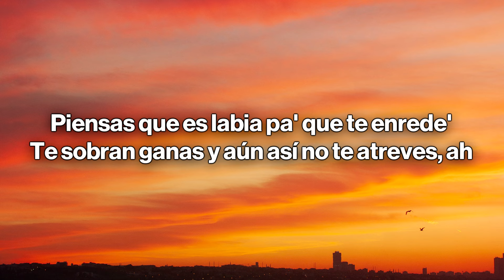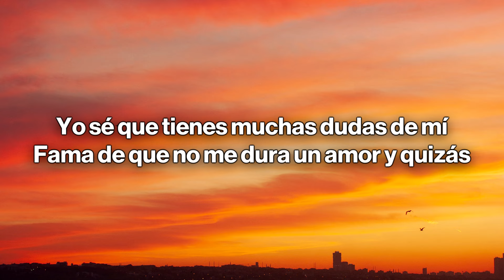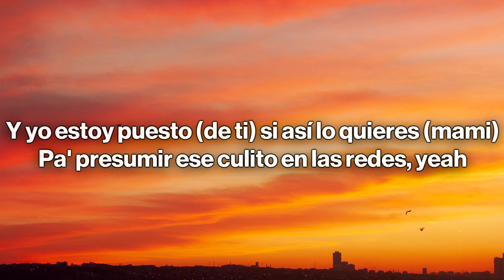Andy Rivera - Dudas De Mi (Letra/Lyrics)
🎤 Letra/Lyrics: Andy Rivera - Dudas De Mi

Intro
Oh-oh

Coro
Yo sé que tienes muchas dudas de mí
Fama de que no me dura un amor y quizás
Pero te lo juro que no ha sido por mí
Es que te busqué y no te encontré en las demás
Yo sé que tienes muchas dudas de mí (Yeah)
Fama de que no me dura un amor y quizás (Yeah)
Pero te lo juro que no ha sido por mí (Por mí)
Es que te busqué y no te encontré en las demás (Mmm)

Post-Coro
Piensas que es labia pa' que te enrede'
Tе sobran ganas y aún así no te atreves, ah
Y yo еstoy puesto (Ey) si así lo quieres (Woh)
Pa' presumir que estamo' junto en las redes, yeah
Antes me la pasaba rompiendo corazone'

Verso
Pero eso nunca fueron mis intencione'
Mi corazón estaba de vacaciones
Pero cuando te vi se encendieron los motores
Para hablarle bonito
Tú llegaste con todo lo que necesito
Si escucho una canción de amor vuelvo y la repito
Como "Ojitos Lindos" de Benito, te la dedico

Puente
Me estoy volviendo loco y yo no te toco
No creas en chismes, vamos poco a poco

Post-Coro
Te sobran ganas y aún así no te atreves, ah
Y yo estoy puesto (De ti) si así lo quieres (Mami)
Pa' presumir ese culito en las redes, yeah

Outro
Andy Rivera, mami
Dímelo, HÄCHE
Miky La Sensa
Es que te busqué y no te encontré en las demás (Demás)